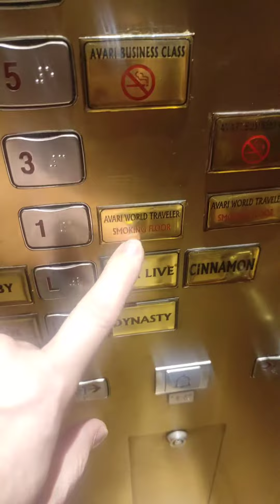Avari towers Jinnah Airport mex_on_the_way Karachi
Avari hotel Karachi, Pakistan, one of the best hotel for the forigners in Karachi. Free pick.upajd drop from/to airport.